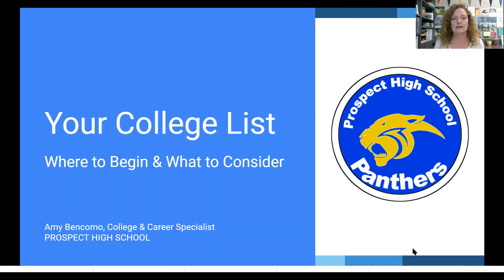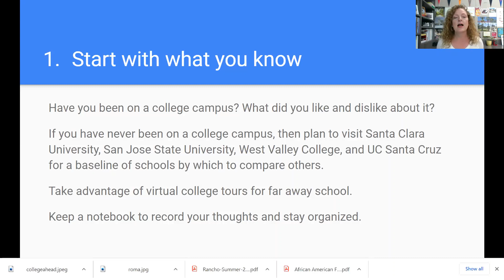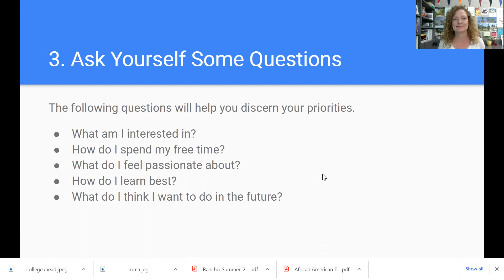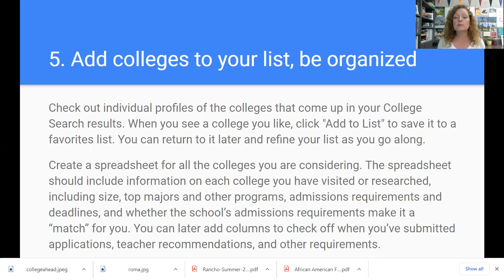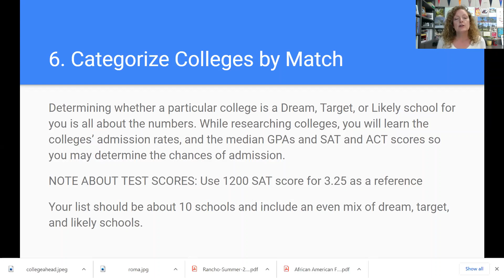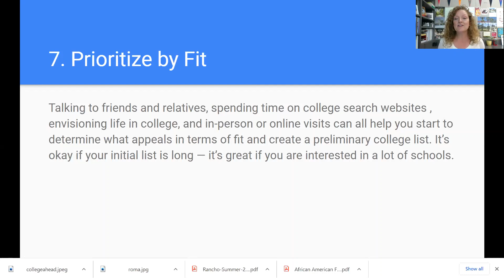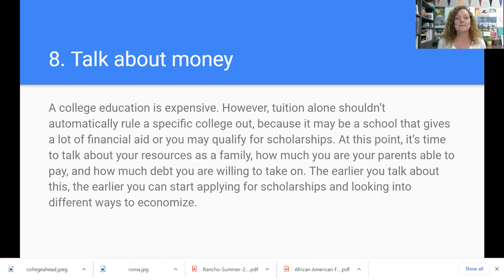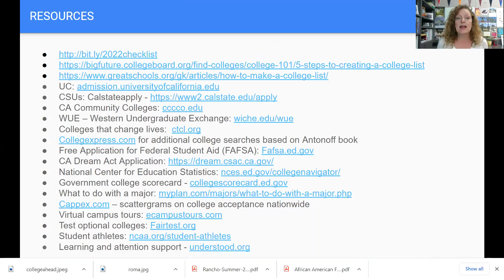Your College List, where to begin & what to consider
Great place to start. Here are the accompanying slides